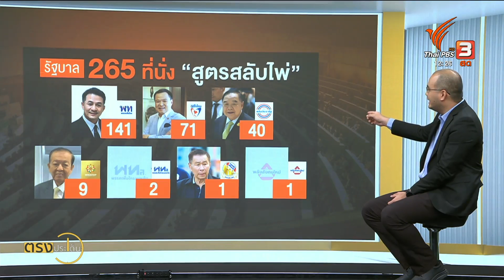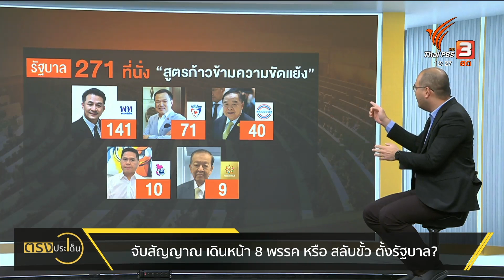จับสัญญาณ เดินหน้า 8 พรค หรือ สลับขั้ว ตั้งรัฐบาล? I ตรงประเด็น 25 ก.ค. 66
ความเป็นไปได้ของสูตรในการจัดตั้งรัฐบาล วิเคราะห์กันต่อกับ อ.ปุรวิชญ์ วัฒนสุข สาขาวิชาการเมืองการปกครอง คณะรัฐศาสตร์ มธ.